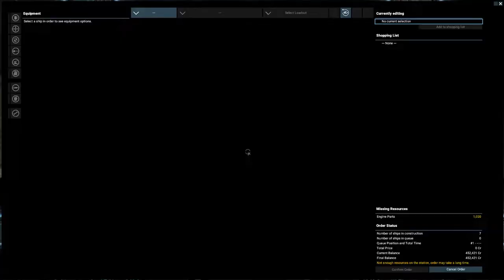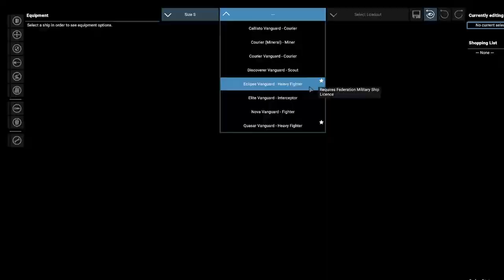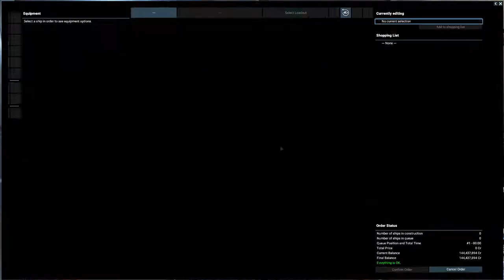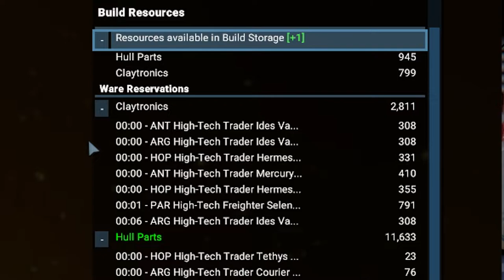Trade Empire Tutorial - Part 1/3: Basic Trade - X4: Foundations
TIMESTAMPS, for easier navigation:
 0:00 - Intro for subscribers
 1:19 - Prerequisites
 2:00 - Knowledge is power
 3:34 - Jumpstart the Economy
  3:53  My first 4 hours
  5:12  Your first 4 hours
 6:08 - Trade Filters
 8:31 - Autotrading
 9:02 - Update Trade Offers
11:09 - Automining & PT
12:51 - Pilot Training
13:10 - Capital Ships & Freighters
14:24 - Protect your assets

I'd have loved to use the title "Complete Trading Tutorial", but I feel like some information is missing. Lemme know in the comments if it deserves that title.

In the meantime, I'll summarize my video-making method, to give you an idea how much progress was made towards part 2 and 3:
I have a 3-stage method: stage 1: planning and writing; stage 2: narration; stage 3: editing . I guess there's also a stage 4, but that one comes after the video is released, so it doesn't really matter.
Part 2 is currently starting its stage 3, and I estimate 1-2 more days until it's done; part 3, is ready for stage 2.

To give you another hint: stage 1 is the hardest and the longest, so we're past that on both videos.

Anyway, I hope this is helpful. See you in part 2.

?coming soon? STATION OPTIMIZATION GUIDE

I also unlisted 2 of my previous x4 videos, the one where I'm all sick and the one where I'm babbling like a moron. If you wanna watch them, here's the ; I removed them from the public domain, to spare people from getting these in their recommended.